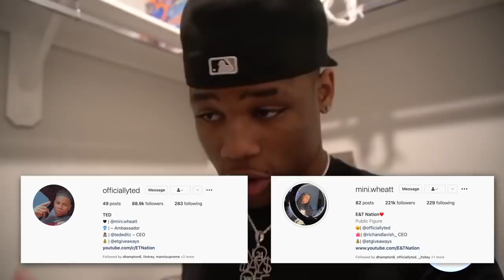I Poured An Entire Bottle Of Ketchup On My Girlfriend!!!